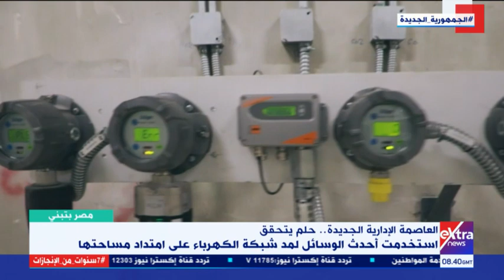مصر بتبني| 3 محطات تغذية.. محاور وآليات شبكات الكهرباء في العاصمة الإدارية الجديدة